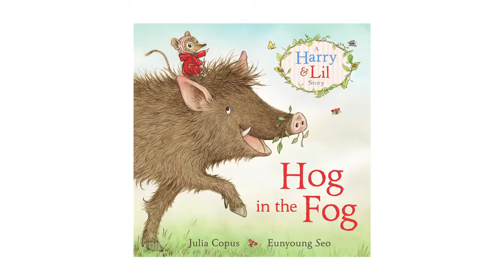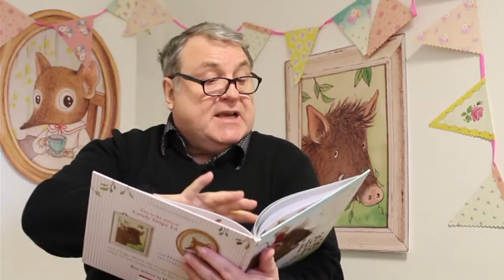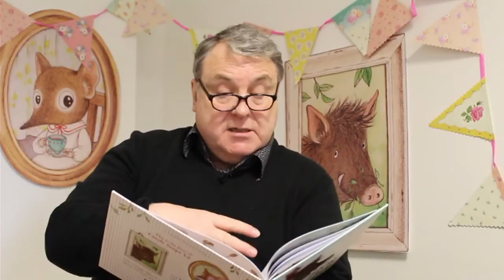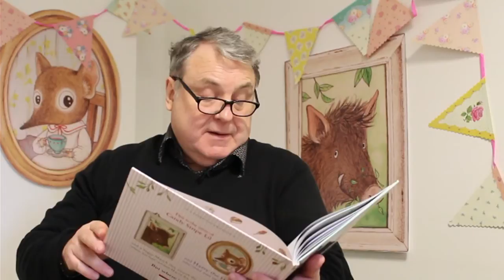Russell Grant reads Hog in the Fog!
Hog in the Fog is the first Harry and Lil story, a picture book by Julia Copus and Eunyoung Seo. Here's Russell Grant reading it in glorious style.